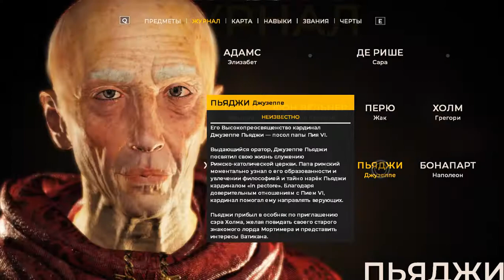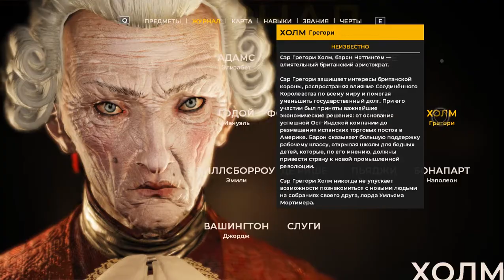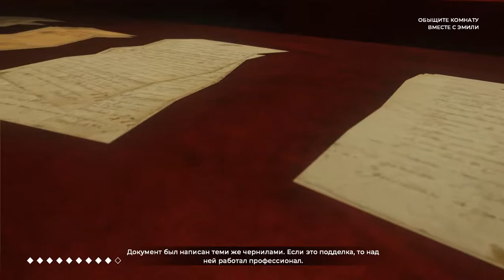3 Мастер на все руки (Детектив со шрамом)